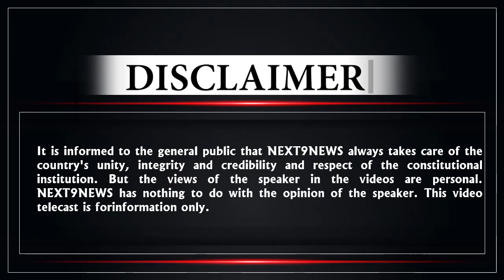raoujavenyucourt : कोर्ट के फैसले से पहले संजय सिंह के समर्थन में हल्लाबोल आप दफ्तर पर बड़ा खुलासा